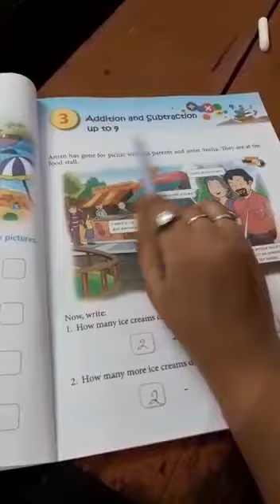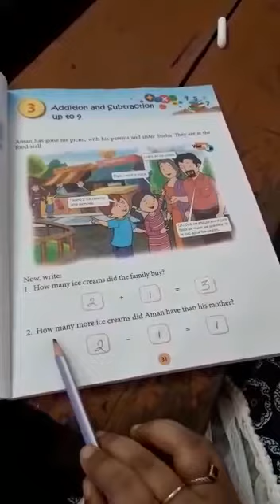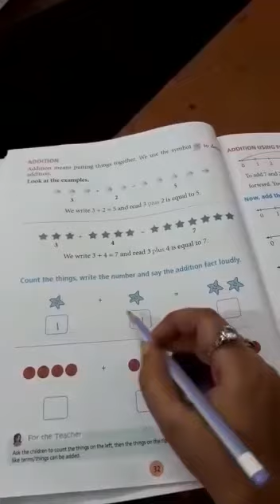Class 1 - Maths - Chapter 3 , Part 1